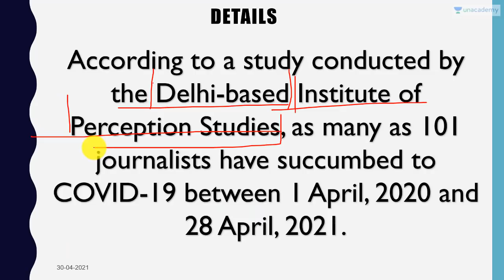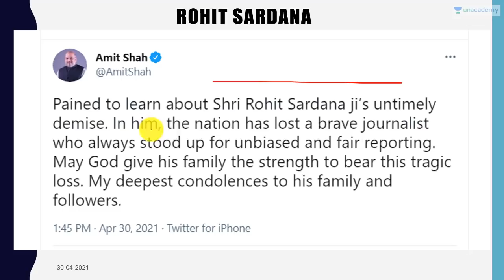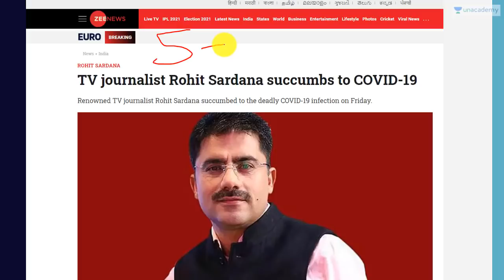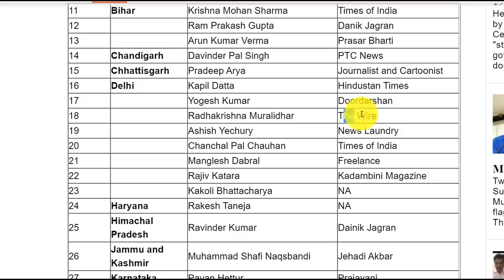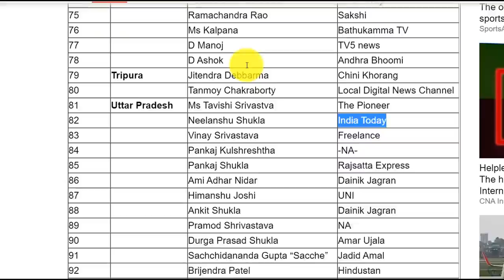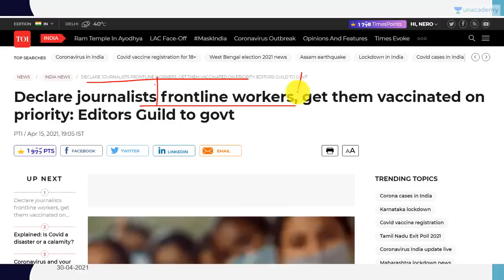More than 100 Journalists Died in India due to Covid 19 Rohit Sardana dies due to Covid 19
In this video lecture, Prashant Dhawan brings you "More than 100 Journalists Died in India due to Covid 19 Rohit Sardana dies due to Covid 19".

Unacademy Subscription Benefits:

1. Learn from your favourite teacher
2. Dedicated DOUBT sessions
3. One Subscription, Unlimited Access
4. Real-time interaction with Teachers
5. You can ask doubts in the live class
6. Limited students
7. Download the videos & watch offline